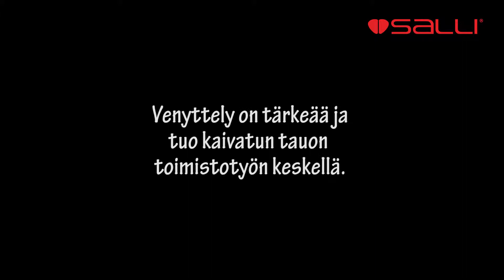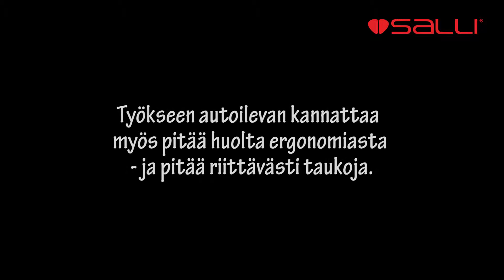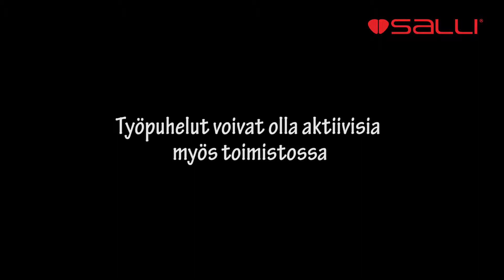Unelmien työpäivä 5.10.2017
Ensimmäinen valtakunnallinen työhyvinvoinnin edistämispäivä järjestettiin 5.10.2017. Sallilaiset kokosivat omista unelma-työpäivistään videon.